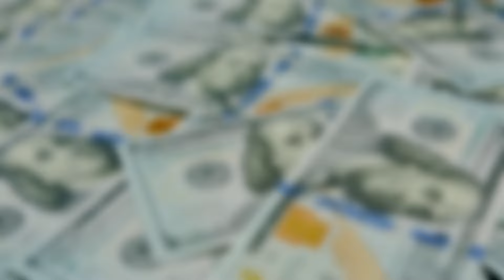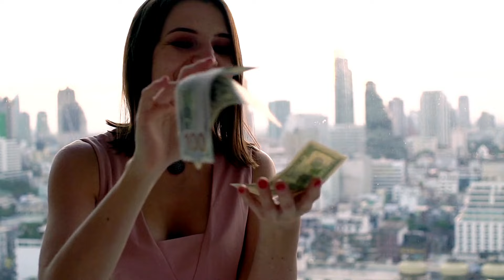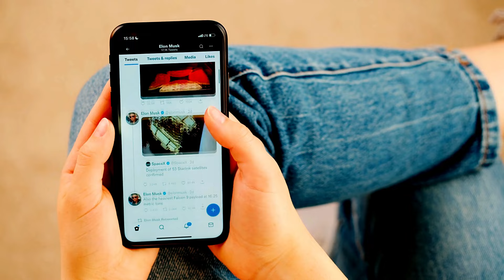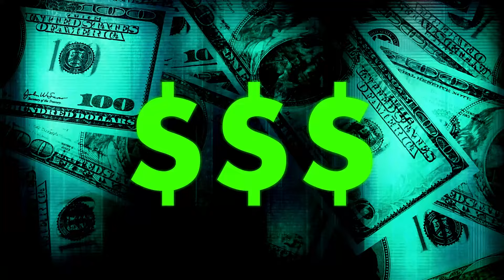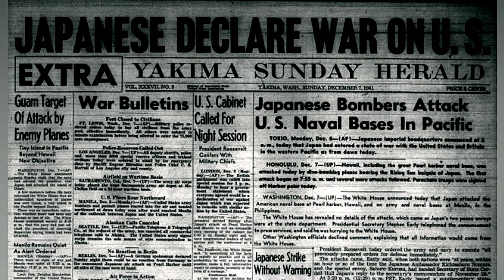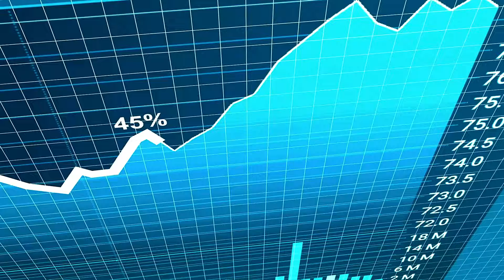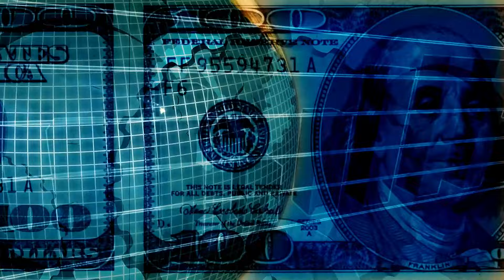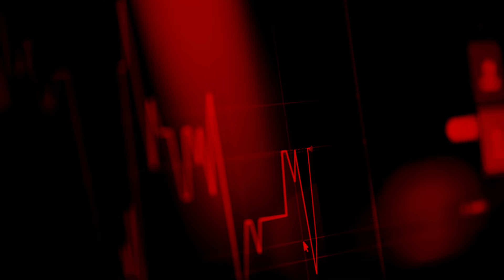Countries with the Most Billionaires | Which Country has the most Billionaires | Hoor Tv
A billionaire is a person with a net worth of at least one billion units of a given currency, usually of a major currency such as the United States dollar, euro, or pound sterling. It is a sub-category of the concept of the ultra high-net-worth individual.

Which country has the most billionaires,
Top 10 countries with the most billionaires,
Countries with most billionaires,
Top countries with most billionaires,
Countries with most number of billionaires,
Billionaires by country,
Billionaire,
Top 10 countries with the highest number of billionaires,
What are the countries with the most amount of billionaires,
Which country has the richest people,
Who has the most billionaires,
Hoor tv,
Hoortv,